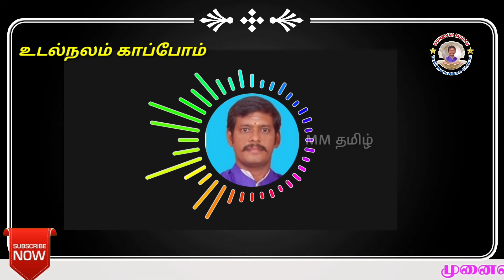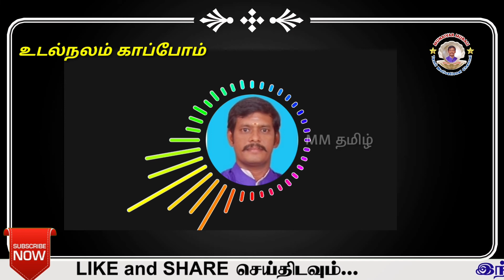உடல்நலம் காப்போம் | Let's keep healthy@MunaivarMurali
உடல்நலம் காப்போம் | Let's keep healthy‎@Munaivar Murali
முனைவர்.மா.முரளியின் சிந்தனைத் துளிகள் -65/பாராட்டு @Munaivar Murali
முனைவர்.மா.முரளியின் சிந்தனைத் துளிகள் -64| நல்ல காகிதப் பணி செய்வோம் @Munaivar Murali
 முனைவர்.மா.முரளியின் சிந்தனைத் துளிகள் -63
உழைப்பு @MunaivarMurali
முனைவர்.மா.முரளியின் சிந்தனைத் துளிகள் -62
புரட்சிக்கவி @MunaivarMurali
முனைவர்.மா.முரளியின் சிந்தனைத் துளிகள் -61
உலகப் புத்தக தினம்
world book Day@MunaivarMurali
முனைவர்.மா.முரளியின் சிந்தனைத் துளிகள்
பொறுப்புணர்ச்சி
Responsibility
MM Tamil Motivational
Munaivar Murali
For more Tamil Motivational videos
Thanks for your supporting..
Keep and watch our channel videos daily...
And share a link ...